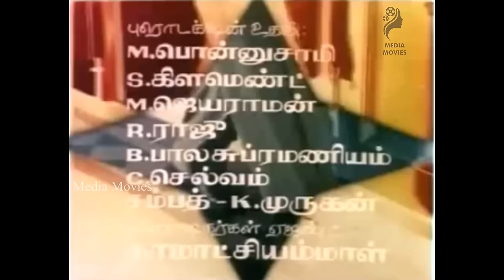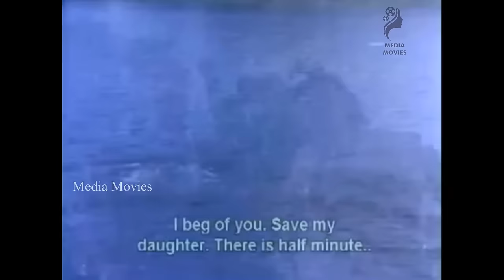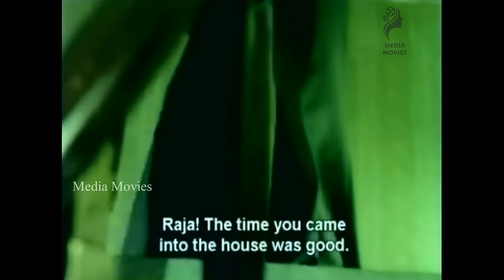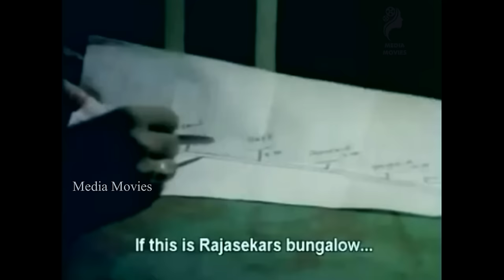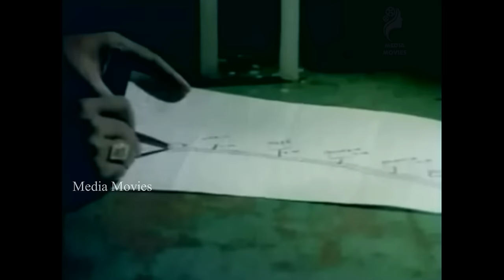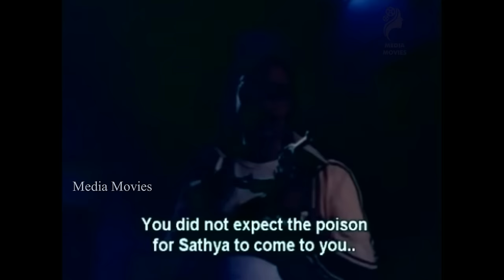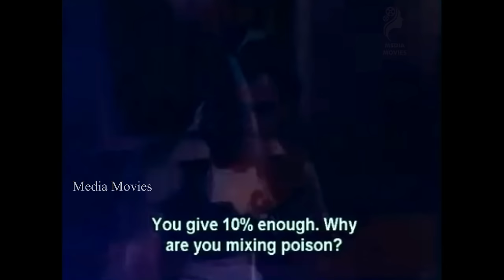Vidiyum Varai Kaathiru | K. Bhagyaraj | Sathyakala | "Karate" Mani | 1981 | Tamil Super Hit Movie ..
Vidiyum Varai Kaathiru (transl. Wait until dawn) is a 1981 Tamil-language crime thriller film, written and directed by K. Bhagyaraj. The movie is thematically similar to the 1971 movie A New Leaf. The movie received positive reviews during the release.

Produced by                 :        S. Sakthivel
                                                  M. S. Akbar
Written by                      :        Thooyavan (dialogues)
Screenplay by               :         K. Bhagyaraj
Story by                          :           K. Bhagyaraj
Starring                           :           K. Bhagyaraj
                                                     Sathyakala
                                                    "Karate" Mani
Cinematography             :         A. V. Ramakrishnan
Edited by                          :         A. Selvanathan
Production
company                          :        S. T. Combines
Distributed by                 :        S. T. Combines

   01 Abhinayam Kaattu          : 31:41
        Singers   :  S. Janaki
        Lyrics      :  Vaali

   02 Pesu Ennanbe                 : 57:11
         Singers  :   S. P. Balasubrahmanyam, S. P. Sailaja, Sasirekha
         Lyrics     :   Vaali

  03  Neengatha Ennam          : 1:18:10
         Singers   :    Malaysia Vasudevan, S. Janaki
         Lyrics      :     Vaali